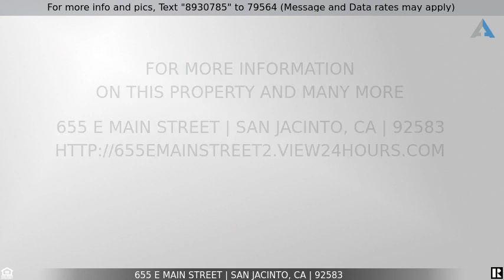Priced at $29,900 - 655 E Main Street, San Jacinto, CA 92583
Home for Sale in San Jacinto